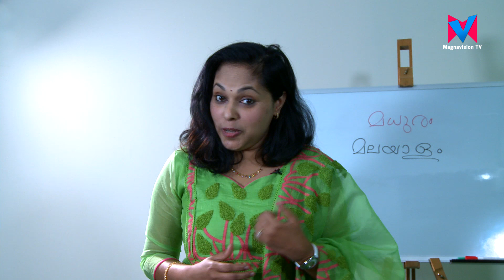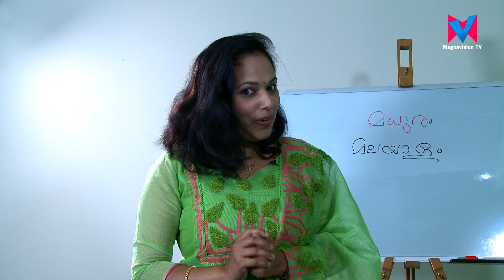മധുരം മലയാളം - Madhuram Malayalam- Learn Malayalam Episode 3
Daily Programme on all days of the week. Download Magnavision TV application on your device and watch.